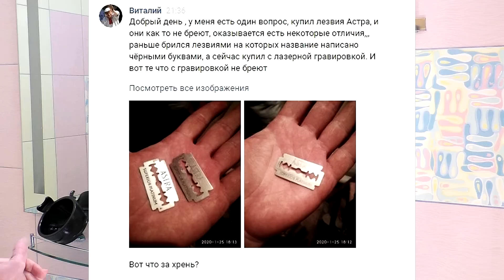481 Опять ASTRA !?) Какой помазок не дорогой и годный? и т.д. Сюрприз по опаскам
Homelike
Отдел продаж (sales department )HomelikeShaving:
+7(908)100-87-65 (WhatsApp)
Мы в интернете:
Бритье для начинающих. Как правильно бриться.
→ Основа, общие представления о теме бритья, с чего начать:
1. новичок? Начни с этого видео.
2. карта роста волос, как правильно бриться
3. техника бритья для новичков. ОБЯЗАТЕЛЬНО к просмотру
4. очень жёсткая щетина+нежная кожа, что делать
5. что не делаю, раздражение. Как быть
→ Бритьё, стартовый набор, какой взять первый станок для новичка:
1. бритьё, стартовый набор, бритьё т-образным станком
2. полка для бритья, какой взять станок, какой помазок, какое мыло
3. станок на каждый день
4. с чего начать новичку в бритье т-образной бритвой
5. техника бритья для новичков, какой слант лучше?
6. что взять после Rockwell 6S
7. у вас большой опыт, посоветуйте какой станок, помазок взять?
8. стоит ли менять Gillette Fusion на т-образный станок?
→ Виды т-образных бритв:
1. т-образные станки и их виды
2. почти всё о т-образных бритвах
→ Помазки для бритья, виды помазков:
2. почти всё о помазках
→ Приготовление пены для бритья:
→ Гигиена. Как ухаживать за помазком и т-образной бритвой;
1. как ухаживать за бритвой и гигиена
2. уход и виды помазков
3. как ухаживать за мылом
→ Бюджетное бритьё:
1. бритьё за 400 руб, миф или реальность?
2. что после Рапиры? Бюджетность бритья
→ Опасная бритва:
1. как выбрать опаску, совет от бородача и советы Олега Бритвы
2. бритьё опаской, ошибки новичков
→ Gem и Valet:
1. Gem Micro Matic Bullet handle
2. Valet AutoStrop Safety Razor Model С SE 1
3. Valet AutoStrop Safety Razor Model С SE 2
→ Станкостроение на Homelike:
1. самый первый образец от канала Homelike
2. т-образная бритва Старт, первое испытание.
→ Мои ТОПы):
5. топ мыла для бритья
→ Как покупать на зарубежных сайтах
1. как покупать на зарубежных сайтах
2. как покупать на заграничных сайтах, полка для бритья